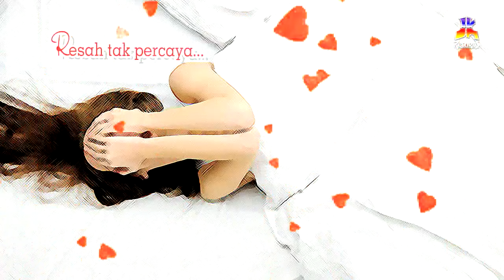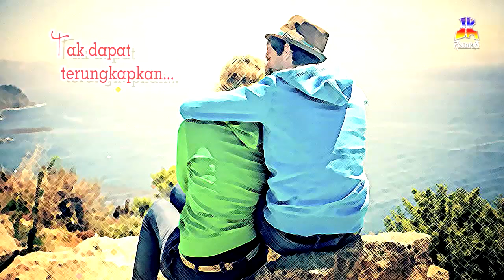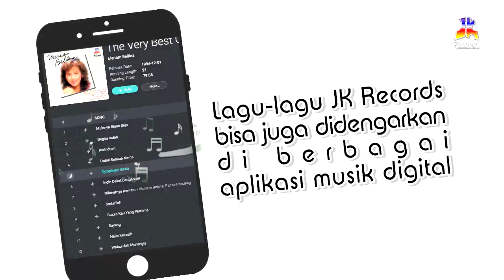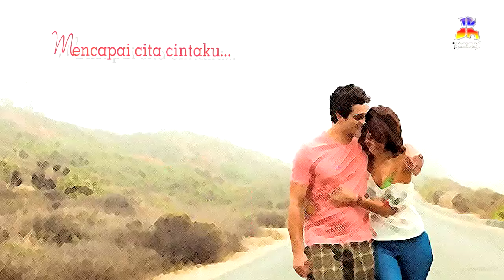Rina Anita - Mimpi (Official Lyric Video)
BLOK M SQUARE Lt. Basement. Blok B 217-218
Jakarta Selatan

Buruan. Sebelum Kehabisan !

🔴Path : JKrecords
🔵FB : handhindra jeka / jkrecords